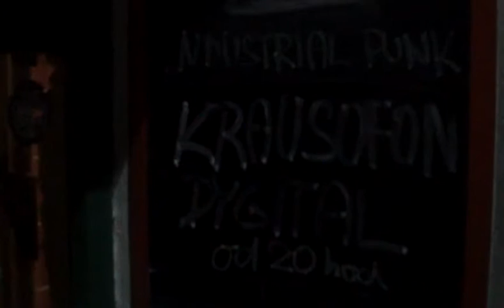KRAUSOFON DYGITAL 2016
Klub Hudební bazar, 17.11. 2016